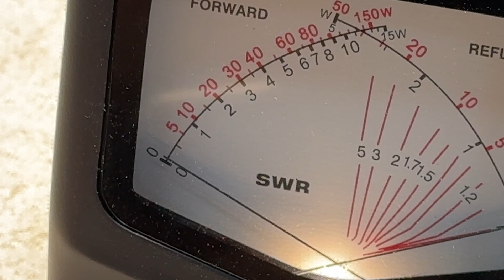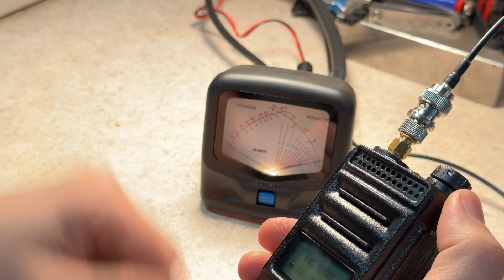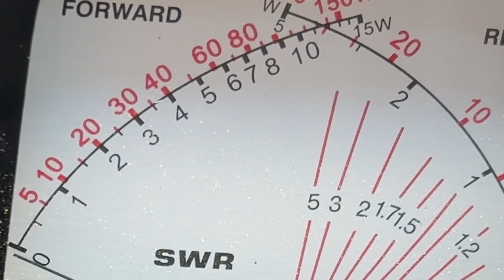Can I repair a 2m amp?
Adam ( @K6ARK ) was kind enough to hook me up with a 2m Amp he found while walking through the flea market at Hamvention 2023. Can I repair the thing?

Santiago - Hamworldonline
Lionel - KJ7OFH
Steve - KO4AFL
Brian D.
Alek - NO4G
Mike - N2MAK
Paddy Roche
David B.
Ken - AC0TG
Robert - W5ITR, Digital Rancher
Nate - NA9TE
Doug Birky - KB8M
Rosy Schechter - KJ7RYV
Rodger McKeon
Aaron Lindemann
Michael - KD8GIJ
Ranae Six - KR5SIX
Vern Six - KV6SIX
Tracy - W7AWE
Chase - KI5IRE
Andru - WF9N